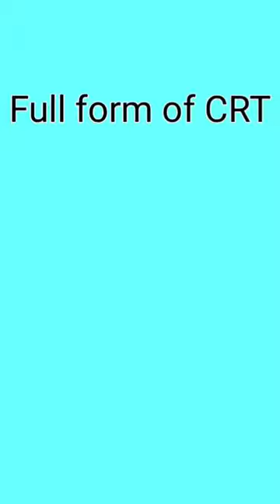crt. full form of crt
crt. full form of crt. crt full form